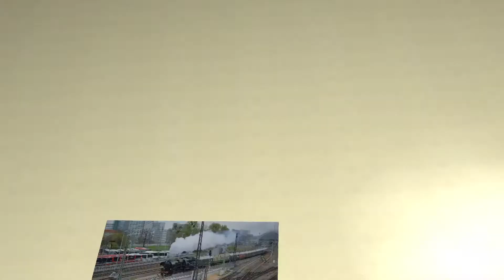Das 9. Dresdner Dampfloktreffen 2017 Fotoshow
In dieser Diashow kann man unsere Fotos vom 9.Dresdner Dampfloktreffen als Vorgeschmack auf unser Video sehen.